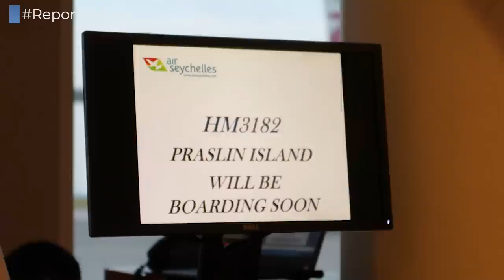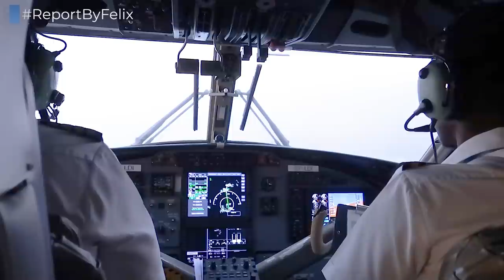TRIPREPORT | Air Seychelles (ECONOMY) | Mahé - Praslin Island | Viking Air DHC-6 Twin Otter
Flying from the main airport of the Seychelles to the neighboring island during sunset...it doesn't get any better than this!

--- FLIGHT INFORMATION ---
Airline: Air Seychelles
Aircraft: Viking Air DHC-6-400 Twin Otter
Registration: S7-LDI
Flight Time: 0h 20min
Seat: 1A
From: Victoria Seychelles
To: Praslin Island
Date: September 2019

--- PRICE BREAKDOWN ---
Total Price: SCR 2,028.00
Total Routing: SEZ-PRI-SEZ
Booked through: Air Seychelles Website
Cost includes: Economy Class Ticket including one checked bag and free seat reservations
Booking made: May 2019

--- VIDEO BREAKDOWN ---
00:00 - Map and Intro
00:23 - Mahé Airport
01:37 - Boarding
03:06 - Seat and Captain's Announcement
03:55 - Engine Start-Up
04:23 - Taxi and Take Off
06:11 - Inflight
06:58 - Approach
07:41 - Landing
08:54 - Praslin Airport

The airline was neither involved nor informed about the production of this Tripreport. The ticket fare was paid by ourselves.

--- ANIMATED MAP ---
Created: February 2021